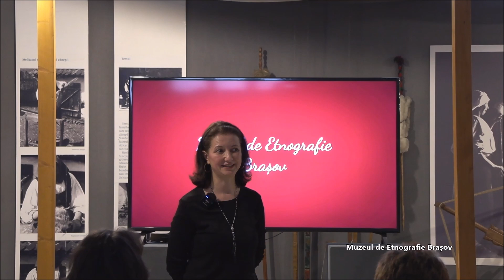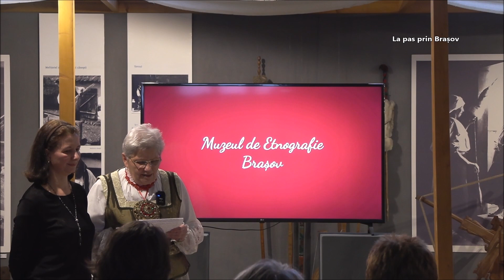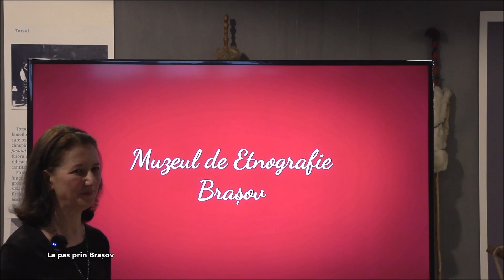Vernisajul expoziției: „Tradiții de Paști la ceangăii din zona Săcele”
„Expoziția are menirea de a aduce în prim plan o importantă comunitate locală și pune accent pe tradițiile de Paști ale ceangăilor.

Vă invităm să aflați informații prețioase depre obiceiul stropitului în a doua zi de Paști, despre tainele incondeierii ouălor, facând totodată cunoștință cu unul dintre meșterii care încă mai practică arta încondeierii ouălor.

Veți avea, de asemenea ocazia să explorați spațiul privat al ceangăilor, aruncând o privire în interiorul „casei curate”, odaia principală a unei case de ceangăi, împodobită cu mobilier pictat și țesături alese.

Amenajarea expozițională pune accent și pe costumul tradițional al ceangăilor, costum ce a preluat elemente urbane, dar a reușit să se impună în timp ca marcă identitară.! - Muzeul de Etnografie Brașov

Sărbători Pascale cu speranţă, linişte, bucurie, pace, sănătate şi iubire!